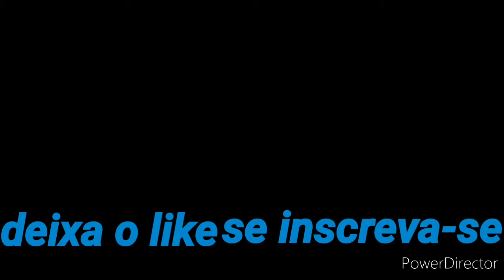Elektronomia & JJD- Free[NCS Relase]